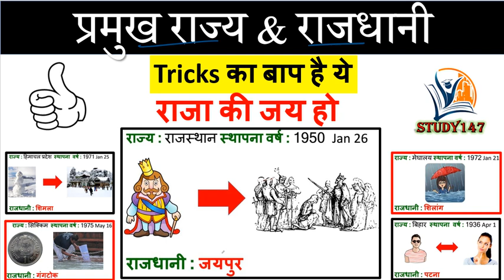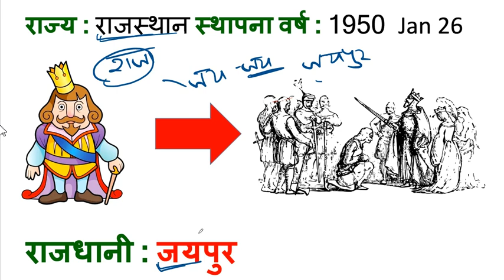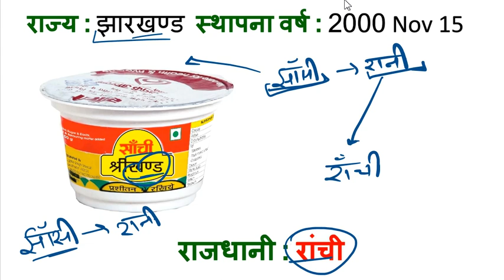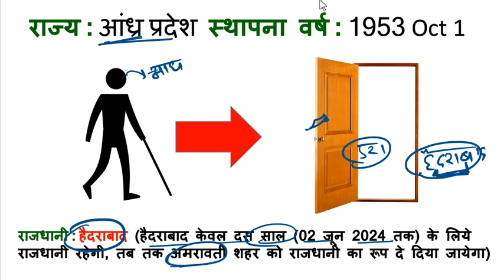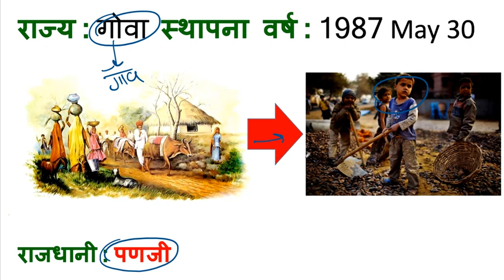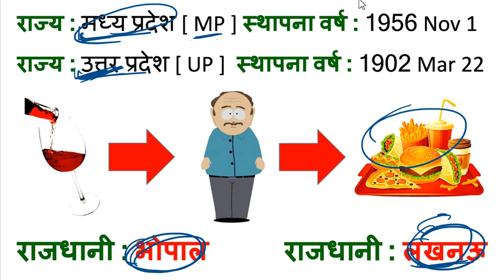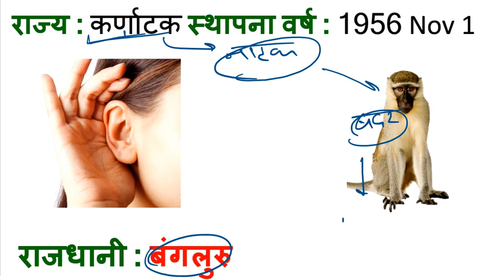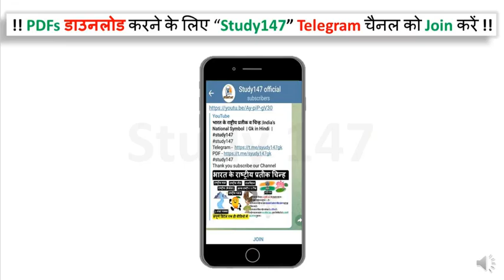India All States and Capitals Gk Trick ( राज्य और राजधानी ) याद करने की Gk Trick 2022 !Study147